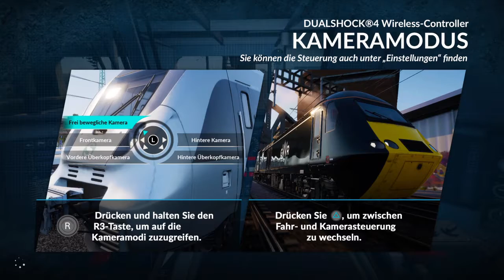Train Sim World_20190929185750